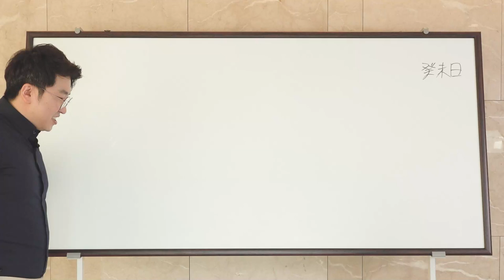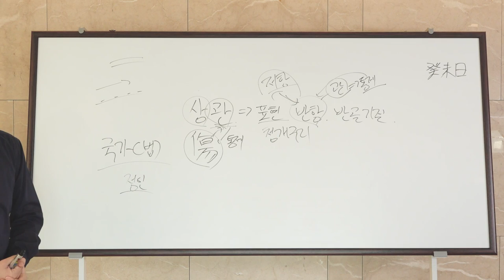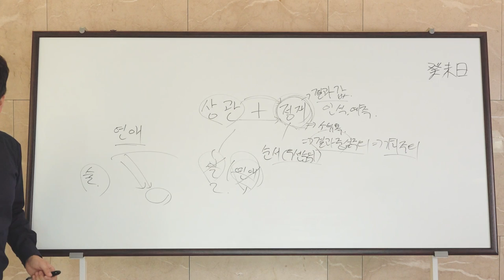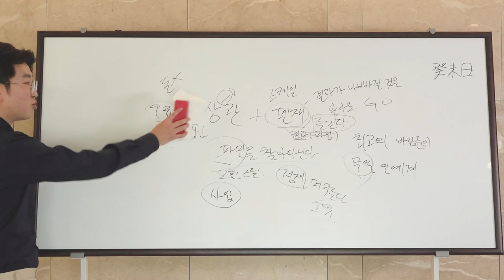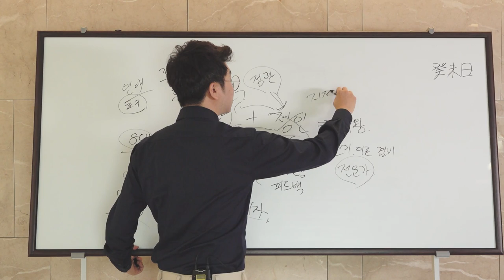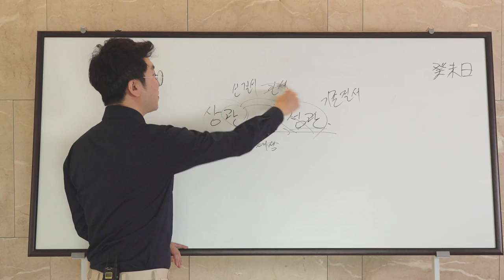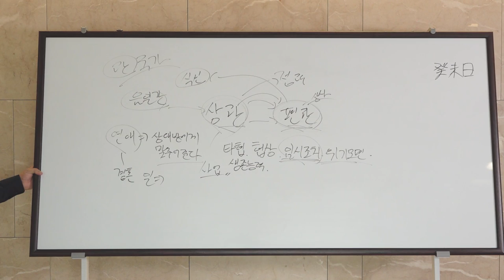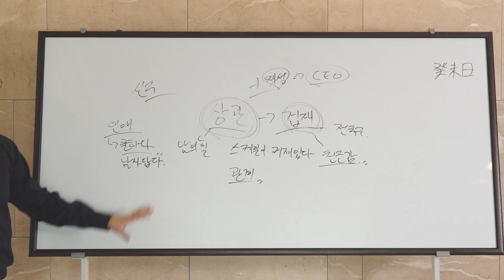사주는 관계론이다 (입문 2강)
이번 강의는 마치고 보니
조금 극단적으로 설명한 경우가 많아 커버리지(?)가 넓지 않아서
왕왕 맞지않는경우도 많습니다. 원리만 이해해주시면 됩니다.